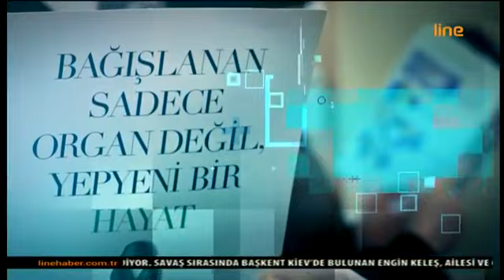Sağlığın İçinden (10.03.2022)